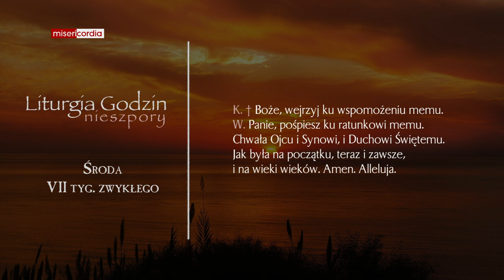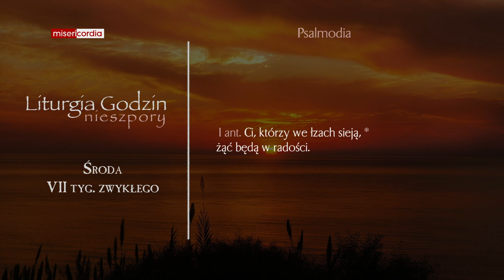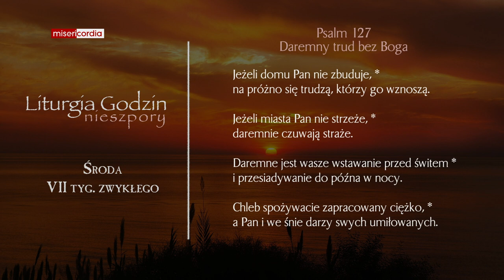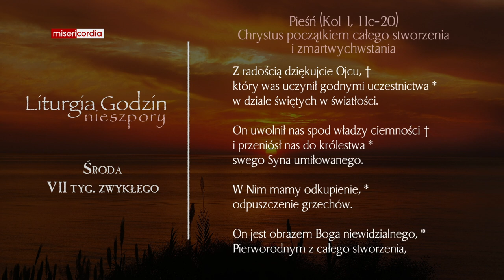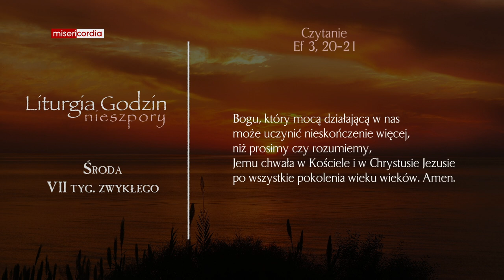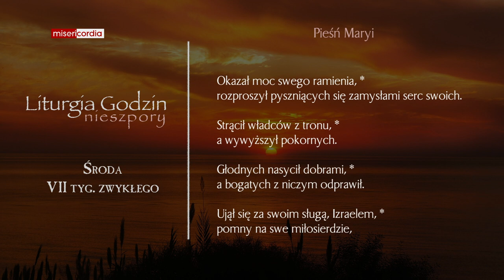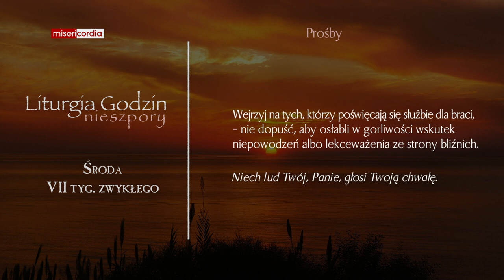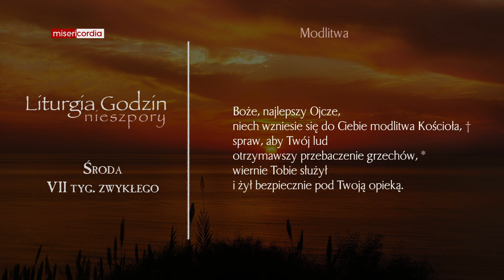Liturgia Godzin | Nieszpory | Środa, VII tyg. zwykłego